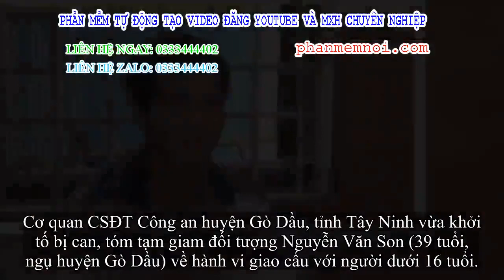✅ Con gái có thai với thân phụ dượng, mẹ đưa đi phá